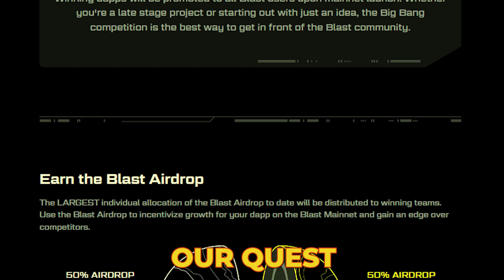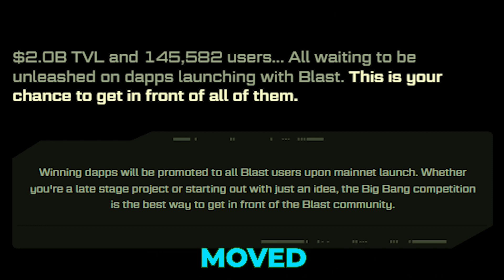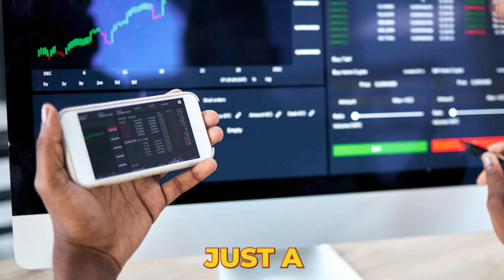Don't Miss Out on Blast: The Dark Horse of Crypto's Next Big Wave!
Explore the unparalleled potential of Blast, the platform that's poised to redefine the cryptocurrency landscape. In this exclusive deep dive, "Don't Miss Out on Blast: The Dark Horse of Crypto's Next Big Wave!", we unveil why Blast stands out in a crowded market and how it could be the turning point for investors and traders alike.

🚀 Why Blast?
Blast is not just another platform; it's a revolution. With almost 200,000 campaigns already completed, it showcases a blend of innovation and proven success. Its quest platform launch has not only been smooth but has significantly contributed to the crypto community, signaling Blast's readiness to lead.

💡 Innovation at Its Core
Hear firsthand from key figures like Koko and Tornado, who share their insights on Blast's groundbreaking features for traders and the excitement surrounding its development. From seamless transactions to an expanding ecosystem, Blast is setting new benchmarks.

🔍 A Closer Look at Blast's Unique Offerings

Early Access Advantage: Discover why being early to Blast could be the most strategic move for builders and traders.
Community and Growth: Learn about the platform's approach to fostering a vibrant community and why influential figures believe in its potential.
Native Yield Opportunities: Uncover the benefits of native yield and how Blast is attracting a surge of interest even before its mainnet launch.
🌐 Join the Blast Revolution
This is more than just an overview; it's an invitation to be part of something groundbreaking. Whether you're a seasoned trader or new to the crypto space, "Why Blast Wins in Crypto" provides compelling reasons to consider Blast as your next big move.

Don't miss the wave. Dive into the video now to understand why Blast is the crypto platform everyone will be talking about.

Remember, every second counts in the crypto market. Don't let FOMO hold you back.